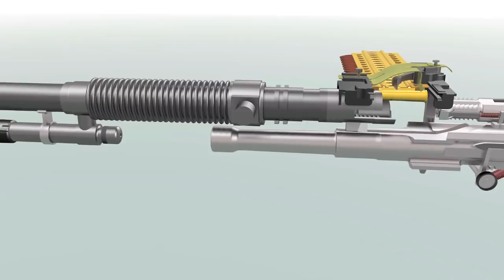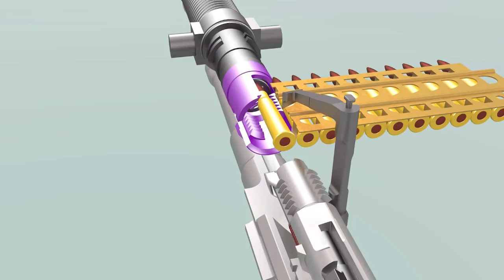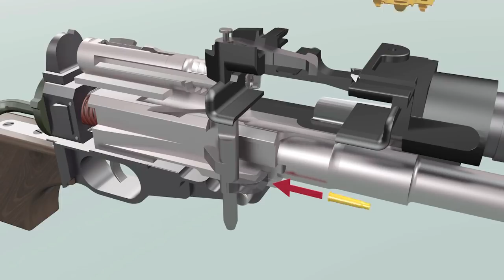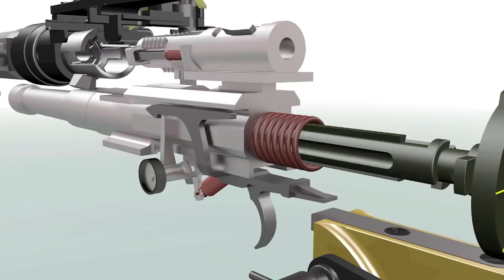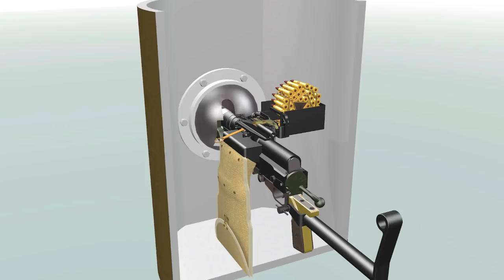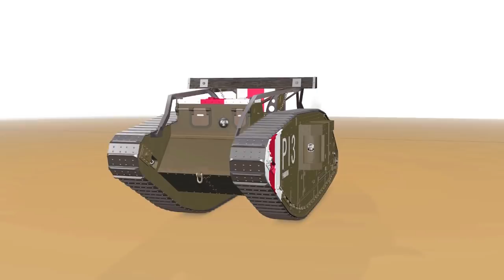Hotchkiss Portable MG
The Hotchkiss Portable MG, also known as the Bénet-Mercié in the USA, was a light machine gun fitted to the Mk 5 tank during the last year of WW1.  In tank use it fired the .303 cartridge.  Because of the restricted space, the 30 round strip magazine was replaced by a 50 round linked belt.